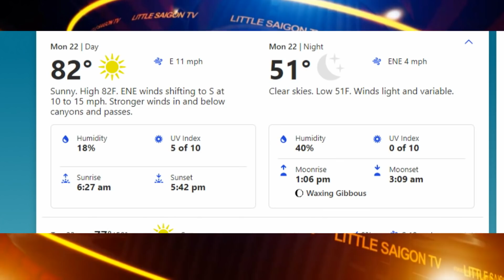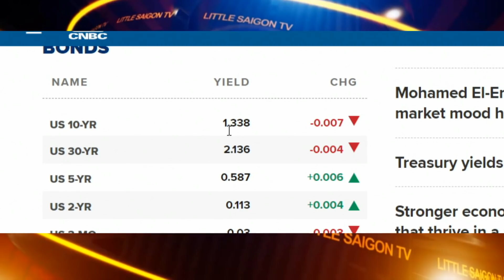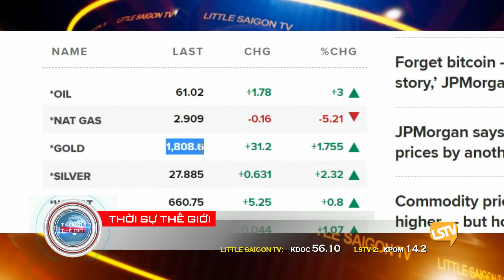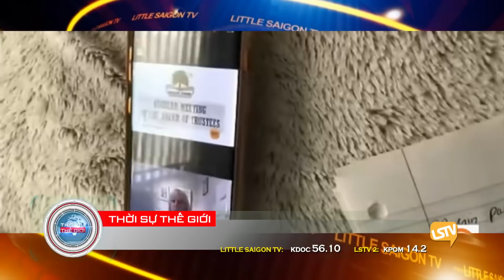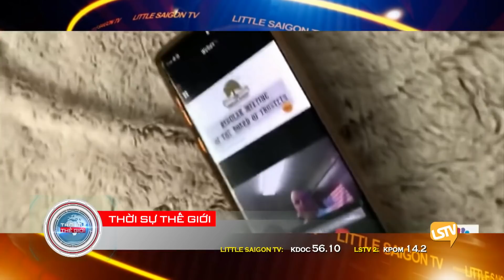Thời Sự LSTV Phần 1 (2-22-21) với Thảo Yên và Hoàng Trọng Thụy